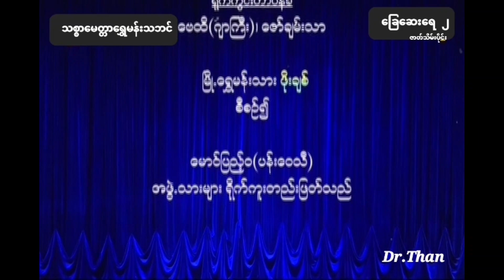ခြေဆေးရေ ၂(ဇာတ်သိမ်းပိုင်း)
credit to ရွှေမန်းချမ်းသာ  and channel K                               သစ္စာမေတ္တာရွှေမန်းသဘင်  ရွှေမန်းချမ်းသာ  ၏ စင်တင်ပြဇတ်ကြီးဖြစ်ပါသည်